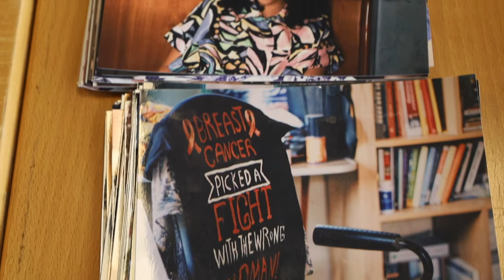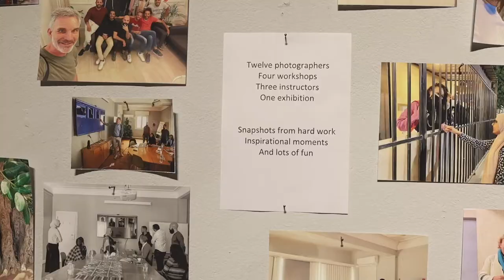The Language of Photojournalism exhibition & workshops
Following a series of four Photojournalism workshops in Cairo with the Danish School of Media and Journalism, eleven students present their final projects at Kodak Passageway in downtown, Cairo under the title of 'Framing Life'.

Music: Get Down  licensed with permission from the Independent Music Licensing Collective - imlcollective.uk